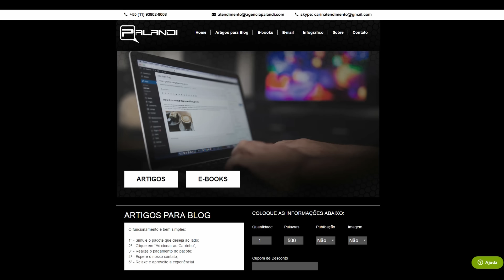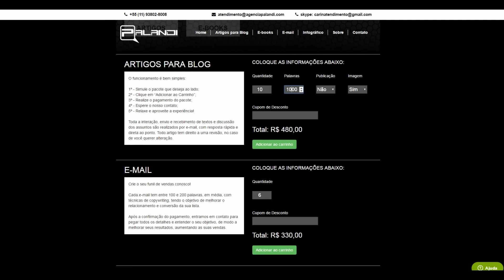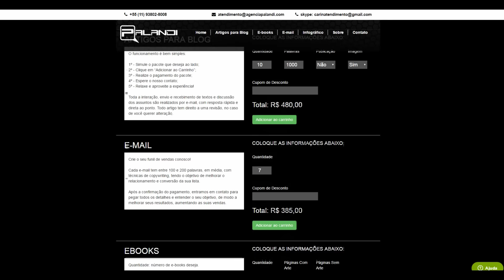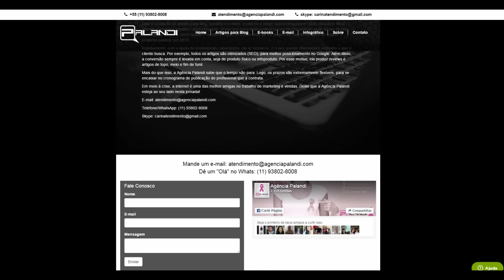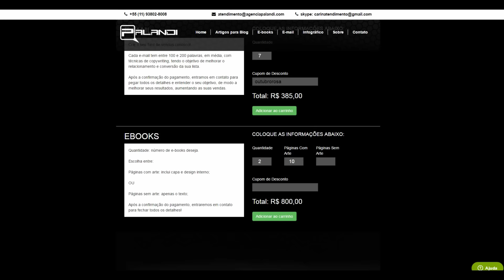Promoção de Outubro Rosa